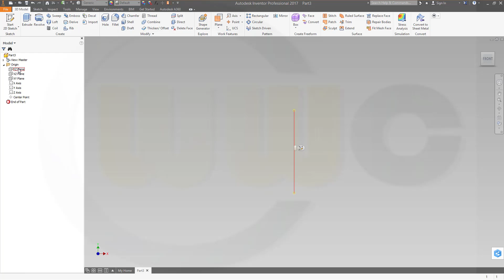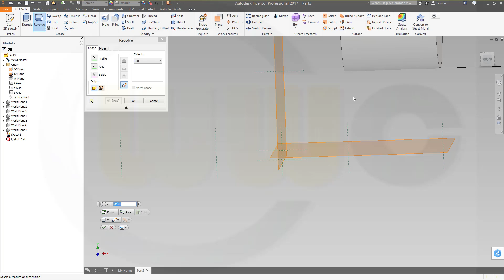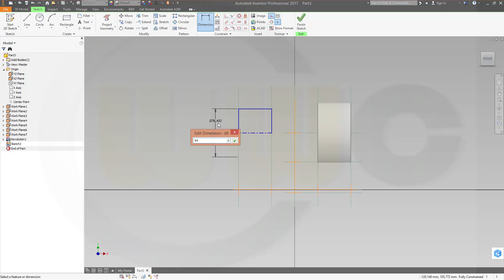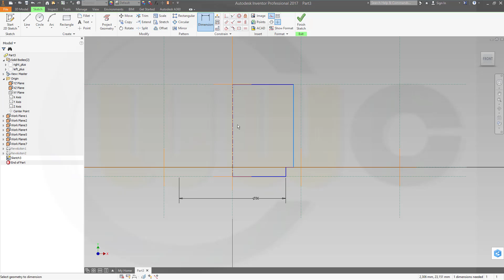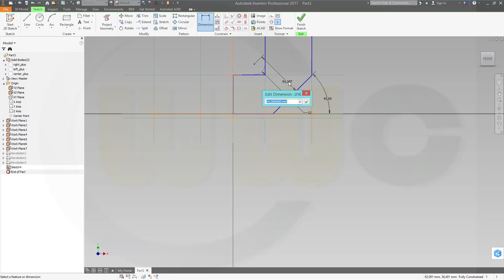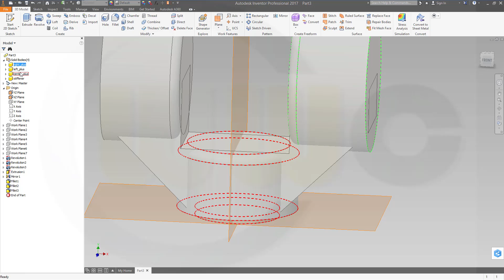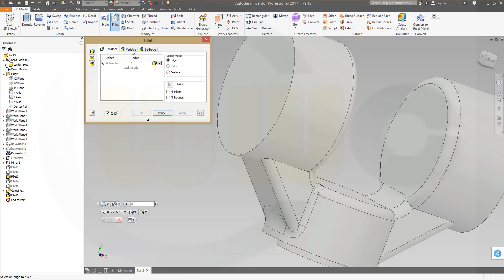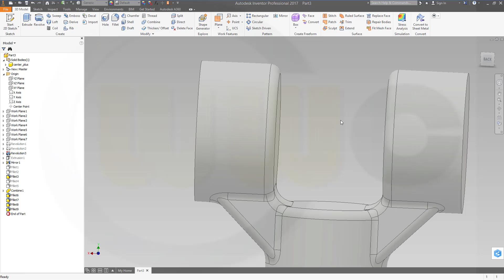Multi-Body-Housing - Part 1 Exterior - Inventor 2017 Training - Methods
Reference elements as a framework and mutliple bodies/parts for a better structured model - enjoy!